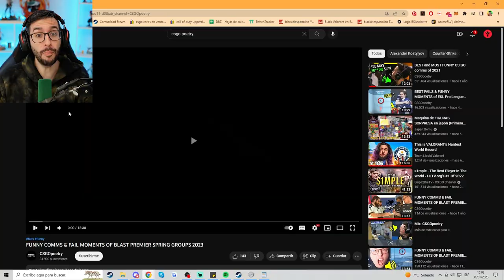LOS MOMENTOS MAS DIVERTIDOS DE LA BLAST SPRING SERIES